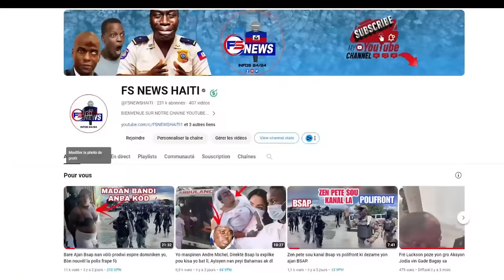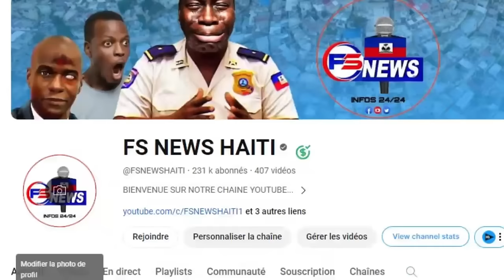Flash: Bwa DG Frantz Elbe pran nan Moulen, Revokasyon e Arestasyon Imidyatman, Blan Pap Baw Chans